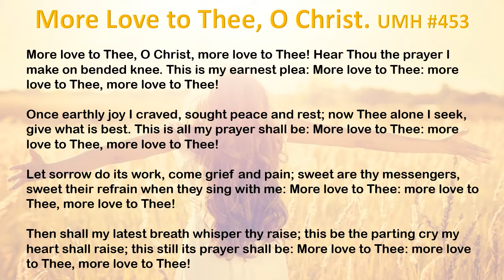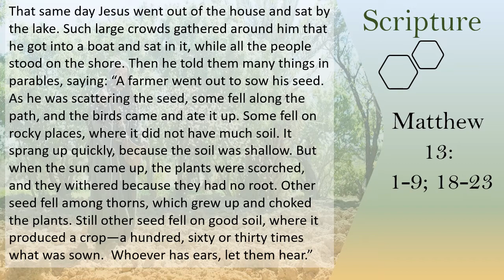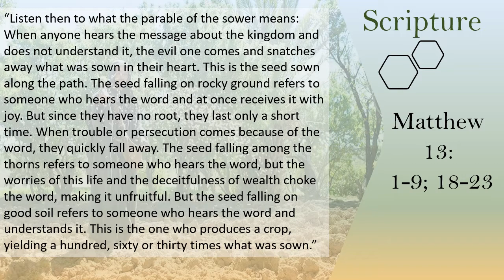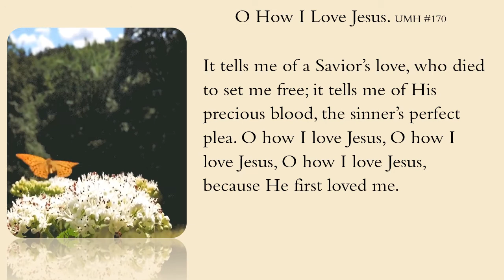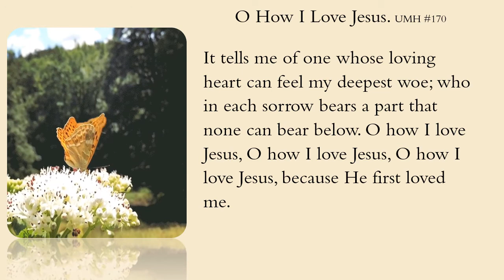12 July 2020 Sunday Service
What is the condition of your soil?  Wondering what on earth that could mean? Join us as we hear from our new pastor Reverend William Chaney and rediscover the parable of the sower.